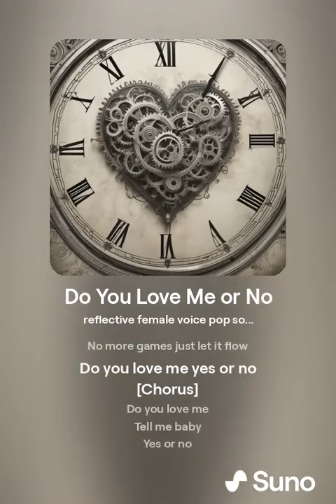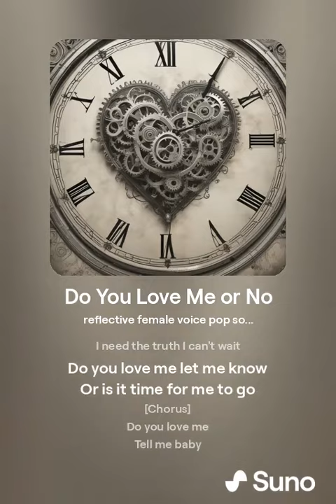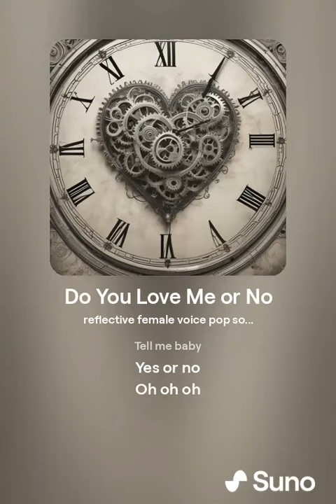Do You Love Me or No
This song just asks the question. Do you love me or not?